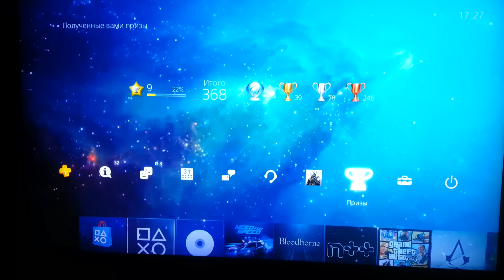Audio Theme Series - Mastercube Galaxy 3 Theme PS4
- 129р  .Несоветую